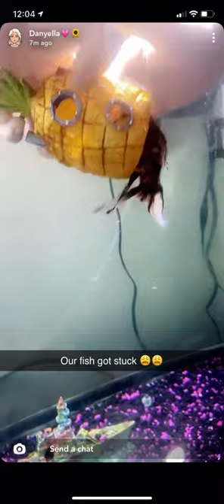Our goldfish got stuck in spongebobs house 😂goldfish aquarium #100 Gal Freshwater Bikini Bottom